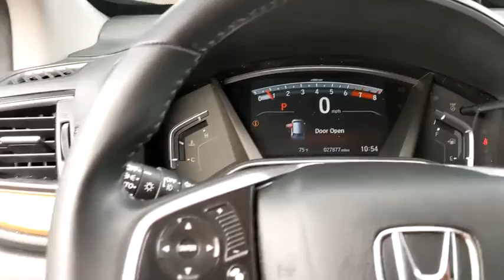2017 Honda CR-V San Antonio, Austin, Houston, Boerne, Dallas, TX H201757A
Crystal Black Pearl Used 2017 Honda CR-V available in San Antonio, Texas at Gunn Honda. Servicing the Austin, Houston, Boerne, Dallas area.

Gunn Honda
14610 IH-10 W